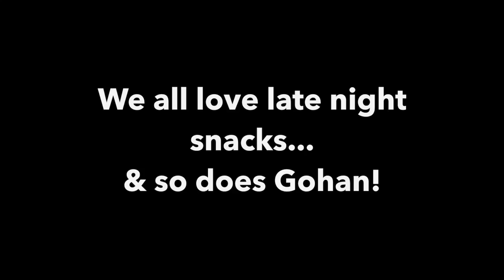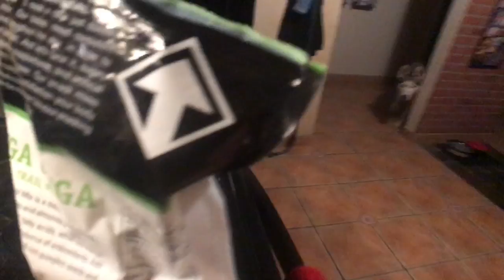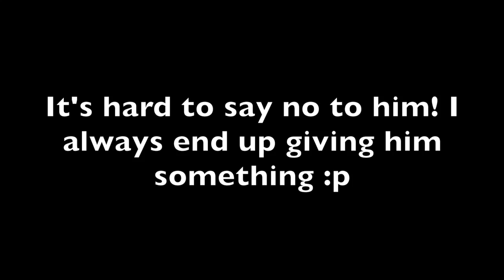What a Begging Husky Looks Like!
This is what a cute & funny begging husky looks like! This happens pretty much every day. I thought I'd share with you how cute he is!

BE IN OUR FAN MAIL! SEND US STUFF!

Follow Gohan on Instagram! Search: Gohan The Husky